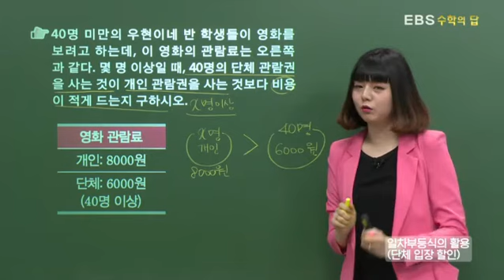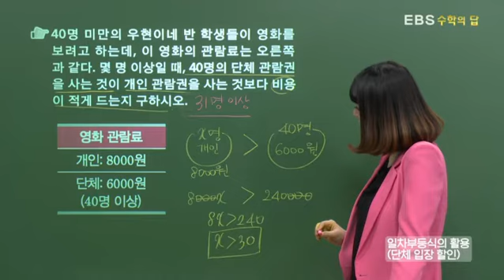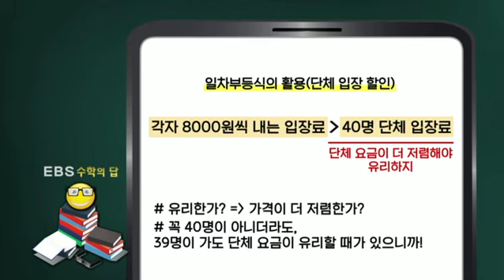[EBS 수학의 답] 일차부등식의 활용 - 일차부등식의 활용(단체 입장 할인)